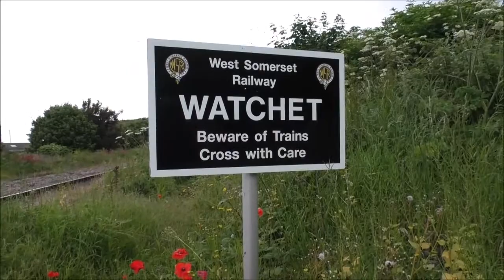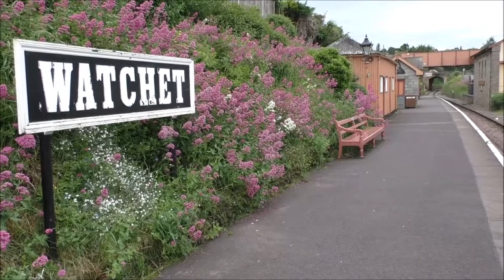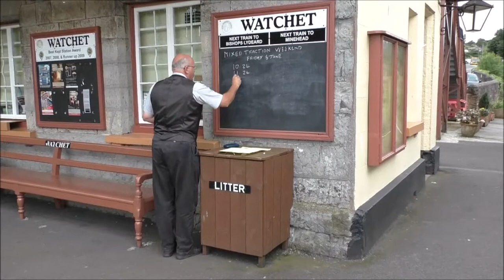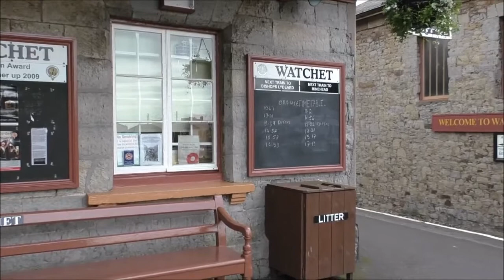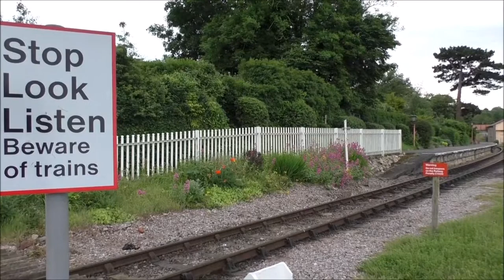DIESEL DELIGHTS AT WATCHET WSR 6 JUNE 2014 Part 1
On the Mixed Traction Event Friday.